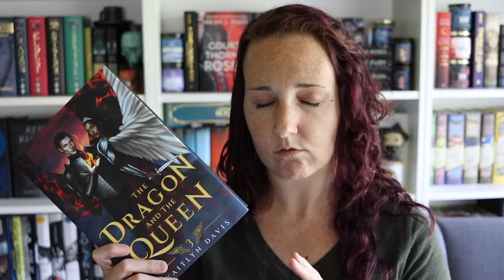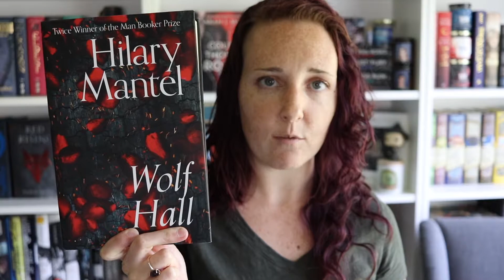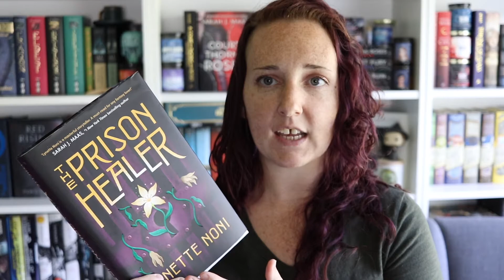SUMMER READING UPDATE | July 13, 2021 ✨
Today I am giving you a new reading update. I know it's been a while, so I'm glad to be back!

| B O O K S  I N  T H I S  V I D E O |

The Dragon and the Queen
Wolf Hall
The Prison Healer
Crown of Midnight

| C R E D I T S |